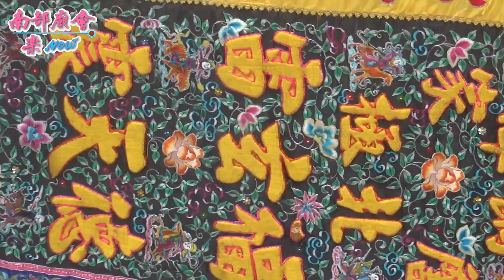11／9(六) 屏東新埤餉潭北普宮玄天上帝三年一科平安遶境大典